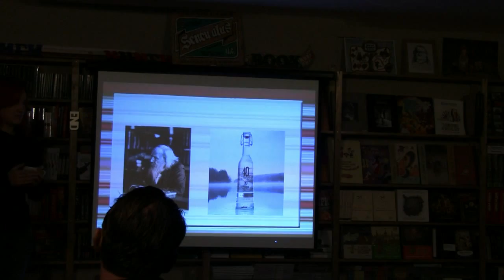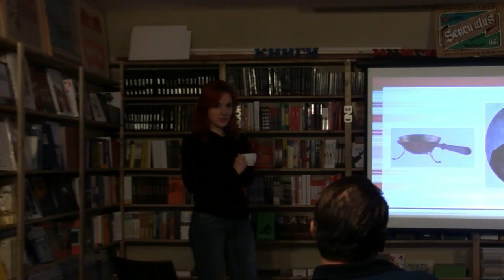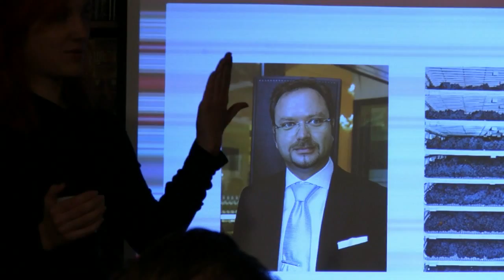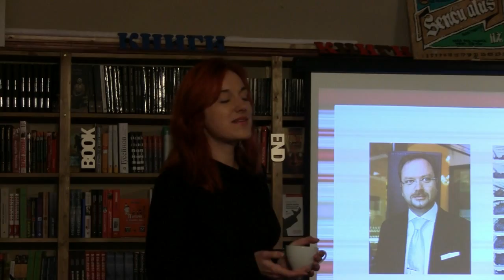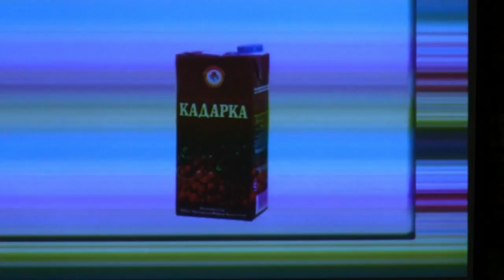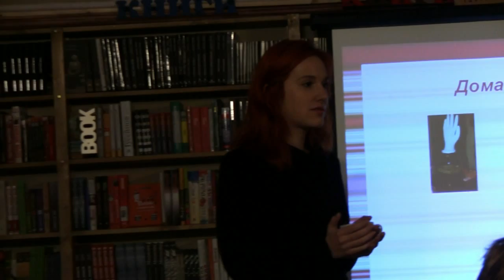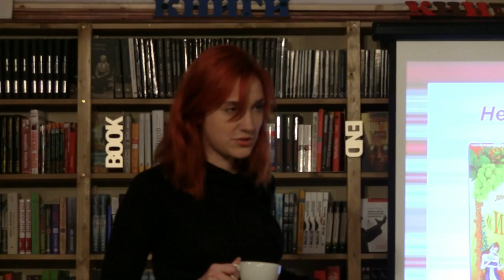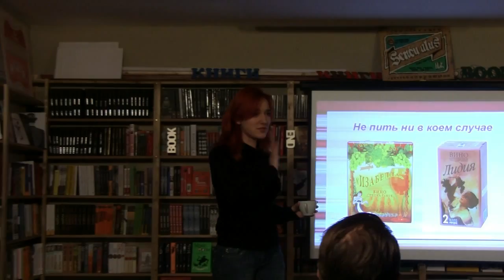Полина Юрьевна. Цикл лекций.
Лекция №1. О красном, домашнем и хлебном. Мифы и легенды современной России.